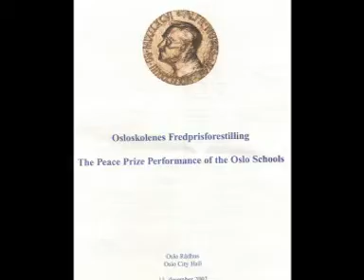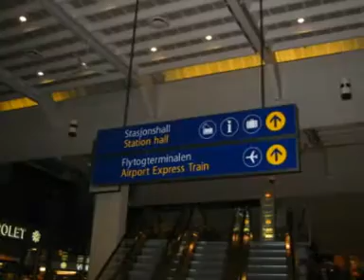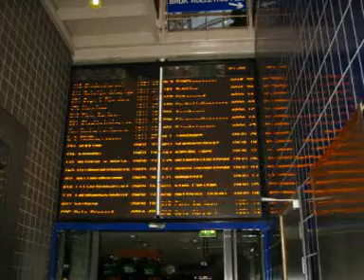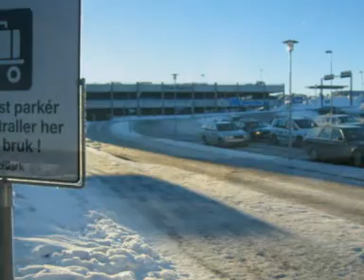Oslo, Norway, X-Mas-Time,